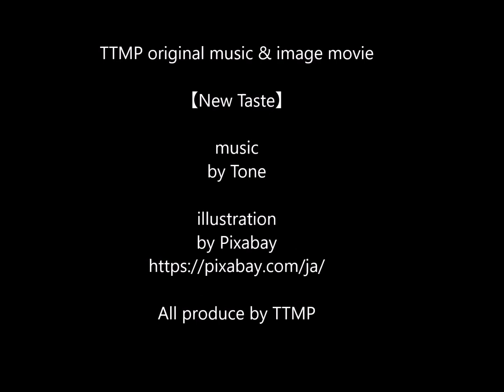TTMP original music & image movie【 New Taste 】